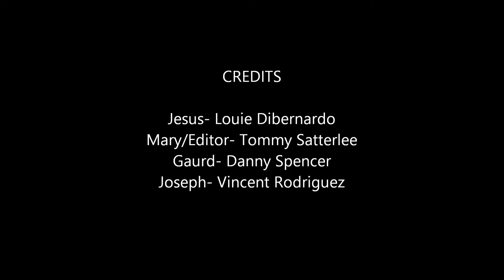School Project: Thirteenth Station of The Cross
I had to get together with my friends for a religion project. Such a fail... I am the one and only JESUS!!!